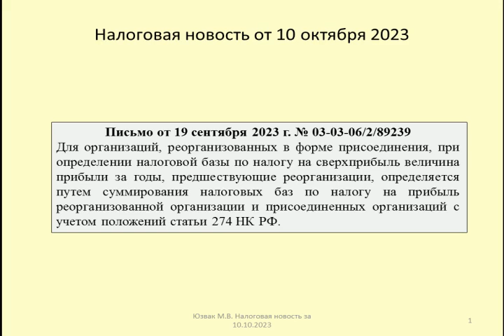10102023 Налоговая новость о налоге на сверхприбыль при реорганизации / excess profit tax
Рассматривается порядок определения базы по налогу на сверхприбыль при реорганизации в форме присоединения (Письмо Минфина от 19 сентября 2023 г. № 03-03-06/2/89239)
The procedure for determining the base for the excess profit tax in the case of reorganization in the form of accession is being considered (Letter of the Ministry of Finance dated September 19, 2023 No. 03-03-06/2/89239 )

Оптимизация: налоговое право, налоговый кодекс, юзвак максим, налоги, tax in russia, tax, налоговые льготы, государственная дума, фнс россии, минфин россии, ип, экономика, письмо минфина, бизнес, налоговые новости, усн, письмо фнс, бухучет, налоговый дайджест, налог на сверхприбыль, ндфл, ндс, антон корнев, налоговая, а, предприниматель, адвокат, налог, налоговые поправки, патент для ип, какие налоги на усн, какие налоги платит ип, налоги ип усн, упрощенка, сколько стоит открыть ип, политика, сверх прибыль, сколько стоит ип, налоги ип, ип на усн, права налогоплательщика, 1с, налоговые законопроекты, новостной дайджест, юрист москва, юридические услуги, смбат алиханян, юрист смбат алиханян, деньги, бухгалтерия, налоговые споры, новостидлябухгалтера, бухгалтерскиеновости, главбуху, новоевбухучете, новостибухгалтера, налоговая новость, оптимизация налогов, налог на прибыль, бухгартерам, новостибухгалтерии, длябухгалтеров, новостидлябухгалтеров, длябухгалтера, бухгалтеру, белоусов металлурги, белоусов, vb[fbk ltkzuby, депутат делягин, куфд вуднфпшт, делягин последнее, справедливая россия, металлурги должны вернуть, госдума, михаил делягин последнее, депутат, экономист делягин, белоусов металлурги нахлобучили, сбербанк, новостройки, финансовая грамотность, налоговые вычеты, налоговый вычет, инвестирование